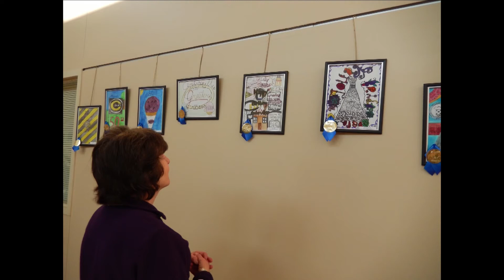Centerville's 50th Anniversary events featured on "Centerville Reports Today"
Mary Lou Pence and Kristen Gopman talk about the summer events scheduled in celebration of Centerville's 50th anniversary as a City on this episode of "Centerville Reports Today."